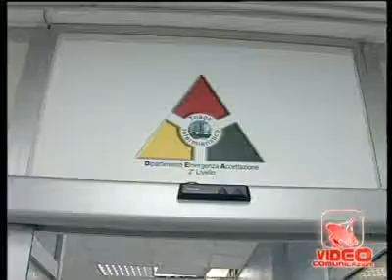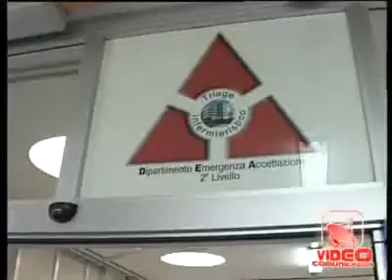Napoli - Guerra tra medici e Direzione al Cardarelli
- Napoli - Guerra tra medici e Direzione al Cardarelli (08.06.11)